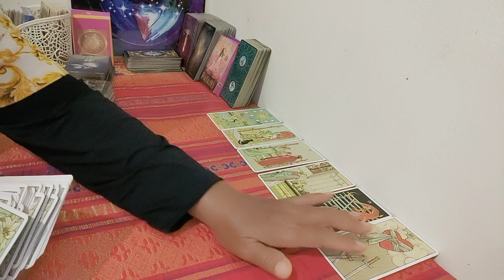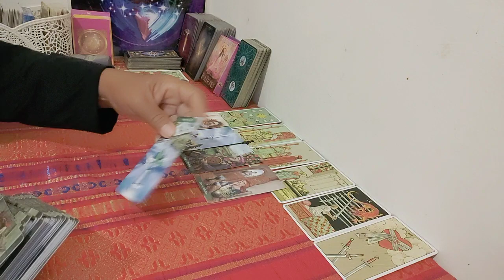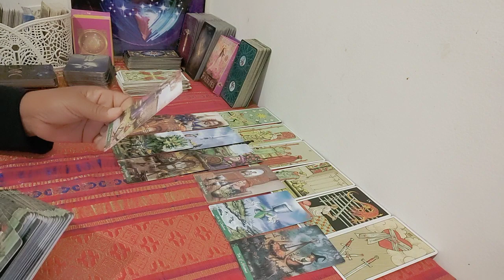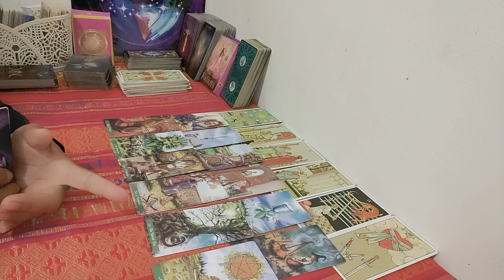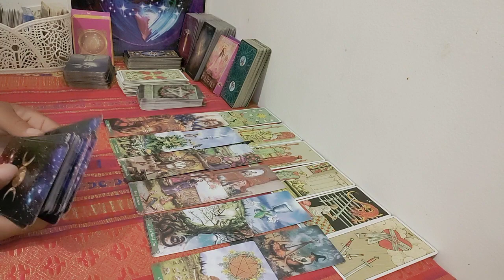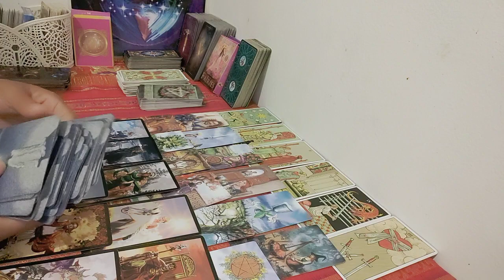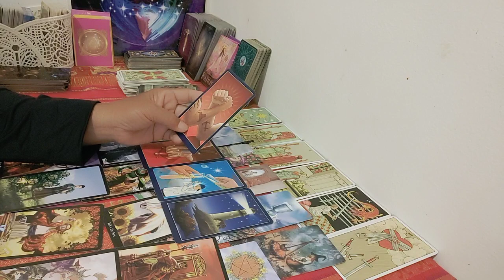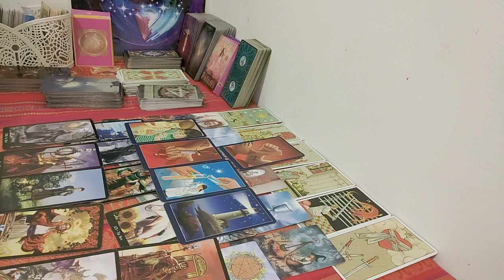ดวงความรัก♋💞ราศีกรกฎ ( 1 กค. 2563 - 15 กค. 2563 ) | กิ่งไผ่พยากรณ์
ผู้ที่เกิดราศีธนู : ตั้งแต่ 16 ธันวาคม - 14 มกราคม
ผู้ที่เกิดราศีมังกร : ตั้งแต่ 15 มกราคม - 12 กุมภาพันธ์
ผู้ที่เกิดราศีกุมภ์ : ตั้งแต่ 13 กุมภาพันธ์ - 14 มีนาคม
ผู้ที่เกิดราศีมีน : ตั้งแต่ 15 มีนาคม - 12 เมษายน
ผู้ที่เกิดราศีเมษ : ตั้งแต่ 13 เมษายน - 14 พฤษภาคม
ผู้ที่เกิดราศีพฤษก : ตั้งแต่ 15 พฤษภาคม - 14 มิถุนายน
ผู้ที่เกิดราศีเมถุน : ตั้งแต่ 15 มิถุนายน - 14 กรกฎาคม
ผู้ที่เกิดราศีกรกฎ : ตั้งแต่ 15 กรกฎาคม - 15 สิงหาคม
ผู้ที่เกิดราศีสิงห์ : ตั้งแต่ 16 สิงหาคม - 16 กันยายน
ผู้ที่เกิดราศีกันย์ : ตั้งแต่ 17 กันยายน - 16 ตุลาคม
ผู้ที่เกิดราศีตุลย์ : ตั้งแต่ 17 ตุลาคม - 15 พฤศจิกายน
ผู้ที่เกิดราศีพิจิก : ตั้งแต่ 16 พฤศจิกายน - 15 ธันวาคม